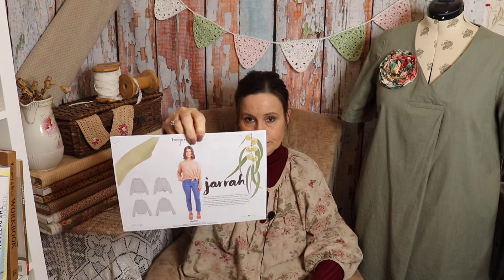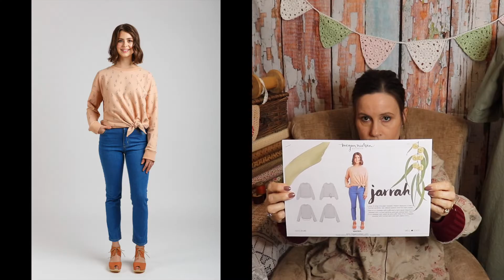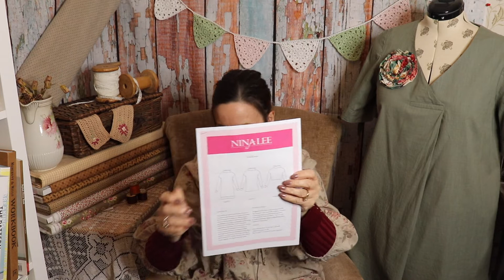My Sewing Projects and Patterns and Amazing Jersey Fabric Haul Vlog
In this sewing makes video, I am sharing with you my fabric haul and what I am planning to sew over the next few weeks.  Its all about jersey fabrics and some gorgeous sewing patterns.  As an amateur seamstress, I haven't really made much with jersey knit fabric before so I am looking forward to these projects.  I am sharing with you the gorgeous fabrics and sweatshirt designs that I have chosen.  Join me for some slow fashion and sewing pattern inspiration.
Join me for sewing chatter and plans.

I use auto AD's on Youtube, although they can be annoying, they are a small source of income for me whilst I stay at home to care for my husband. They also help pay for all the free content I create for you and I really do appreciate your support on my Youtube channel.

Happy sewing

Jayne
The Dressmakers Closet